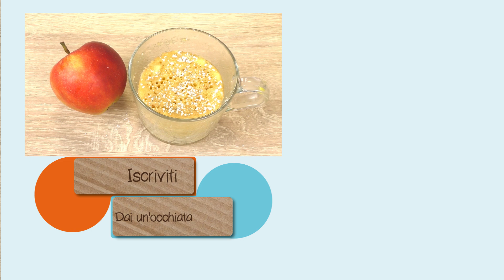Torta di mele al microonde | super facile e super golosa | veloce snack d'autunno | Gnamm!